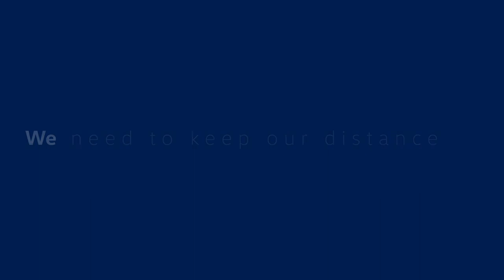Nutella Banana Bread & East 17 (Our First Guest!) LockdownLounge Ep 4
🚨 Episode 4 of LockdownLounge is here! 🚨

On this week’s show we have a guest! Victoria Deadman from Healthcare at Home joins us to talk lockdown.

CWA are a creative agency from Leicester, United Kingdom. We help support brands with their events (live & virtual), video production, PR & social media, branding, design work and much more.